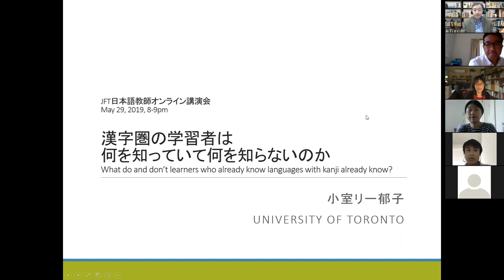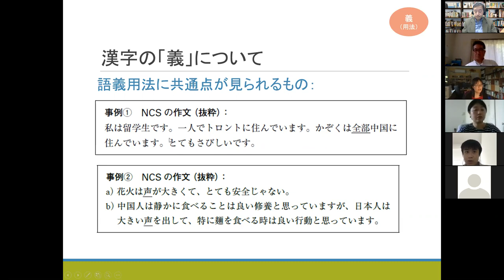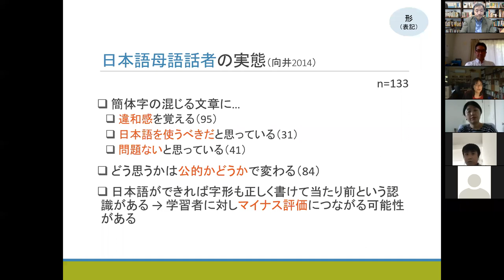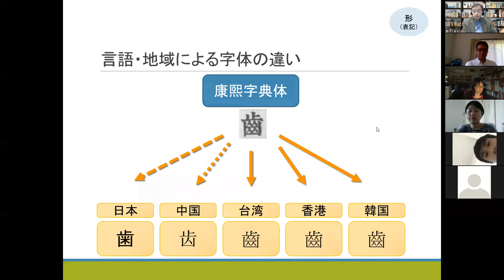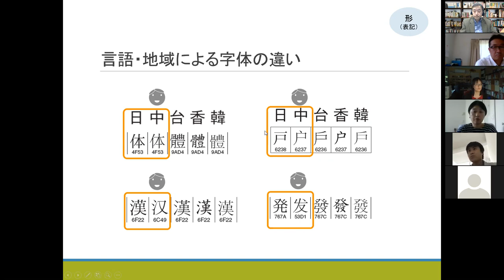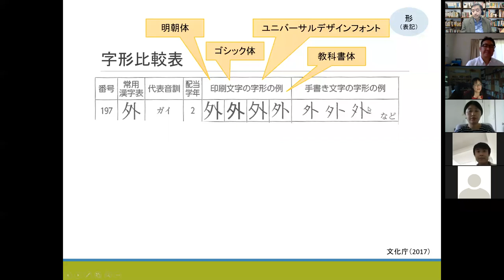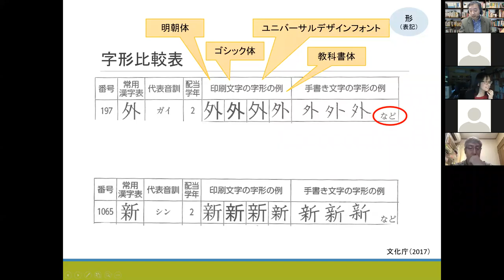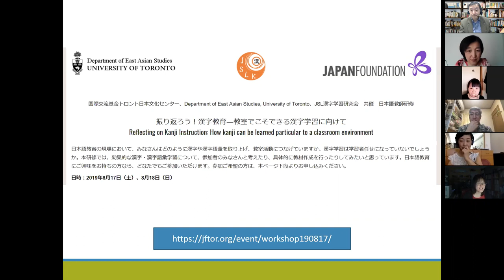「漢字圏の学習者は何を知っていて、何を知らないのか」JFT Online Lecture